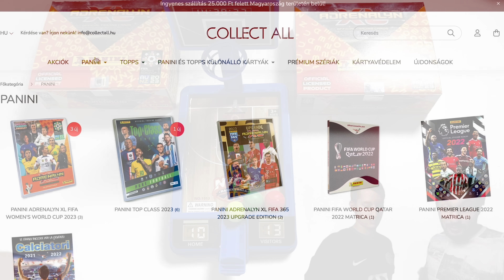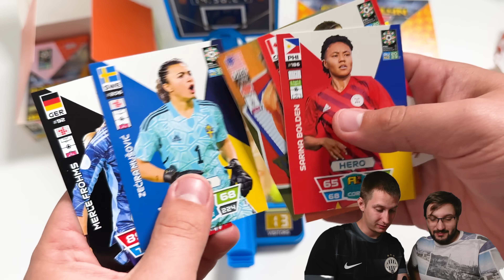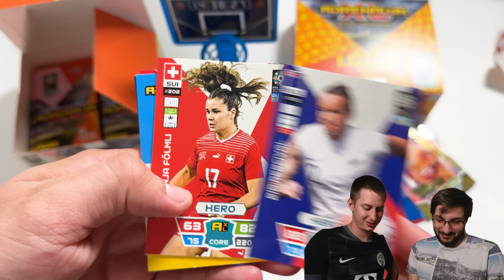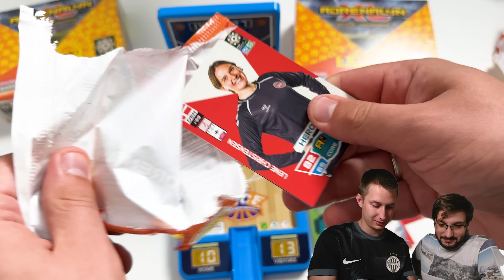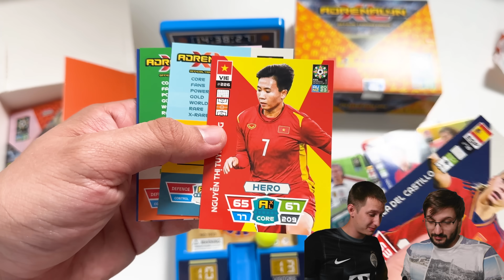DOBD BE és NYERJ!🏀 I ChallengeCsütörtök #13 I Panini Adrenalyn XL FIFA Women's World Cup 2023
Egyedülálló szériát adott ki a Panini. Idén nyáron rendezik a női világbajnokságot, így az olasz gyártó ki is adta a hozzá tartozó szériát! Most először jelent meg, teljesen a női focira koncentráló gyűjtemény!

Elérhetőség:
📸: @sport.cards.hungary (Instagram)